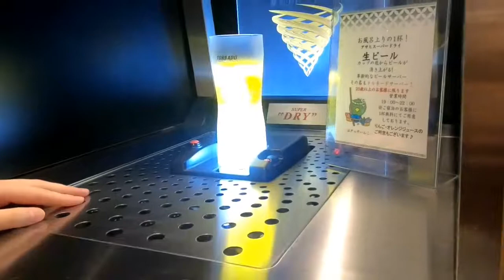《每天五分鐘-日本》喺東京神田浸溫泉之後酒店提供免費嘅生啤 free draft beer from hotel after hotspring Dormy Inn Premium Kanda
Dormy Inn Premium Kanda
20180524